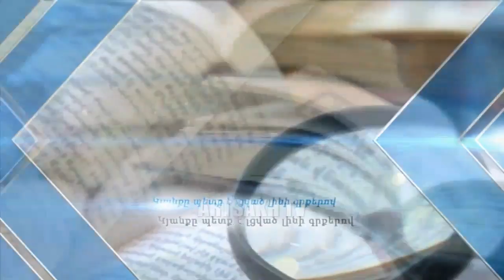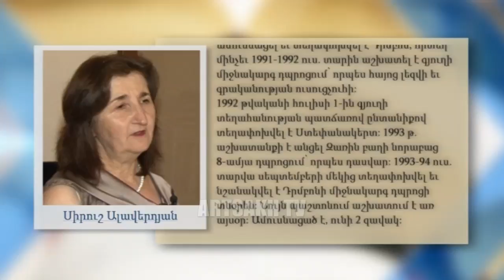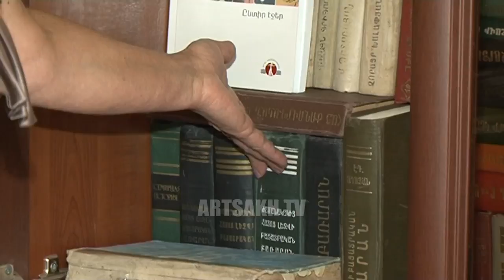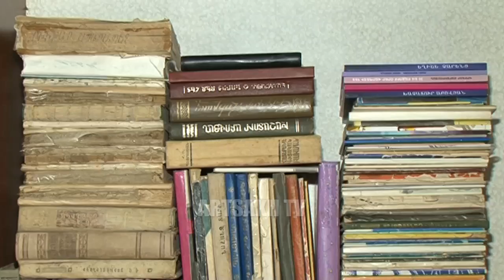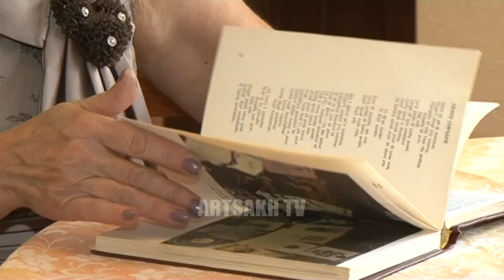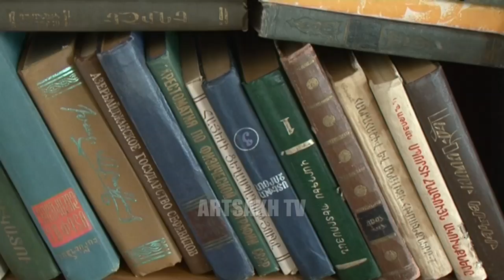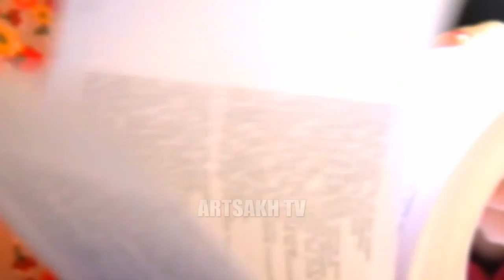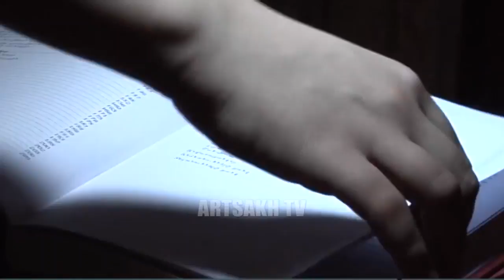ԻՄ ԳՐԱԴԱՐԱՆՈՒՄ 07.10.2017